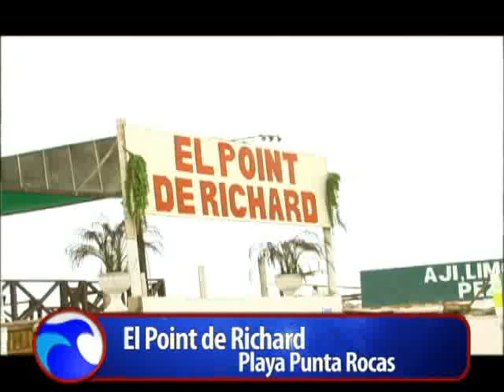PUNTO DE QUIEBRE / enero 2012 programa 4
Punto de Quiebre, programa de televisión 100% Pura Adrenalina, producido por Jorge Montoya Fernández y conducido por Viviana Oré